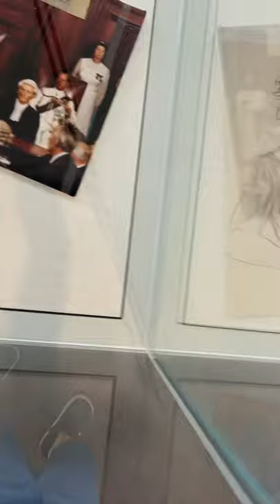Artwork in Parliament House